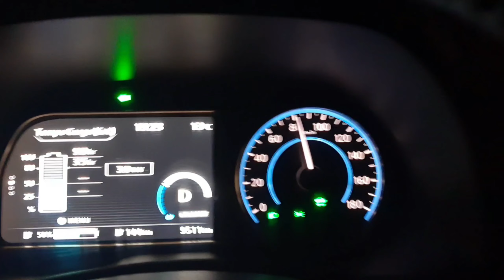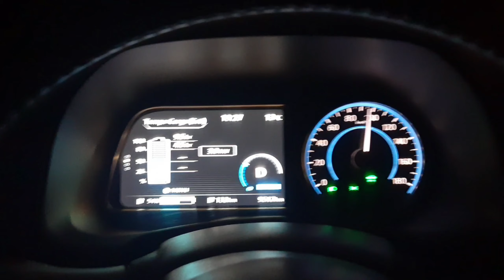Top Speed Nissan Leaf acelerando forte o carro 100% elétrico da Nissan velocidade máxima